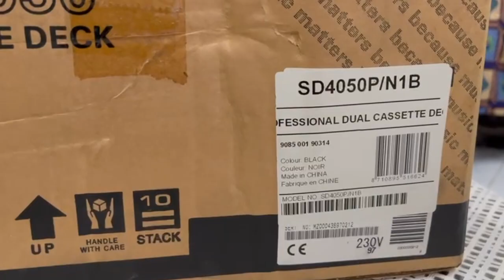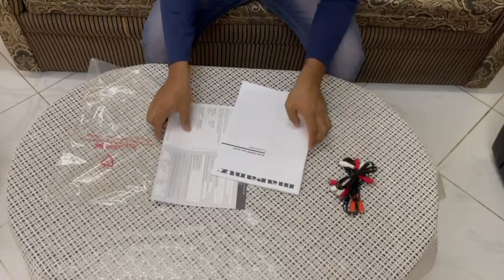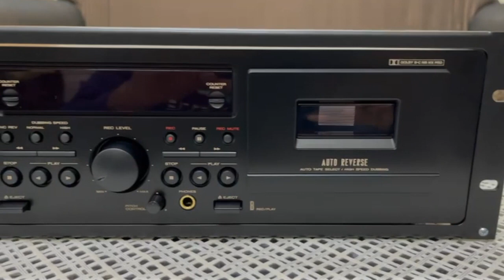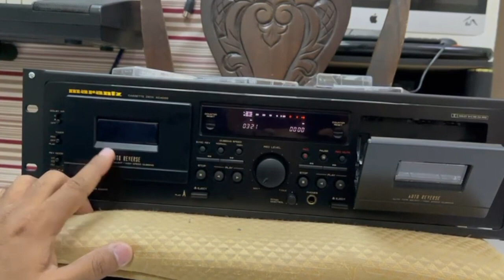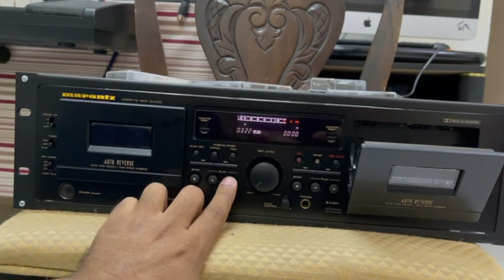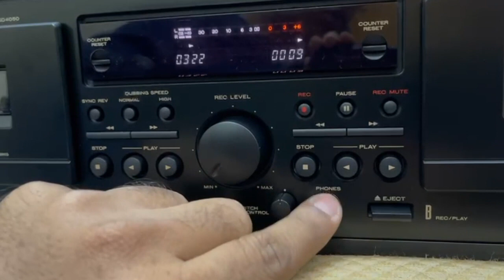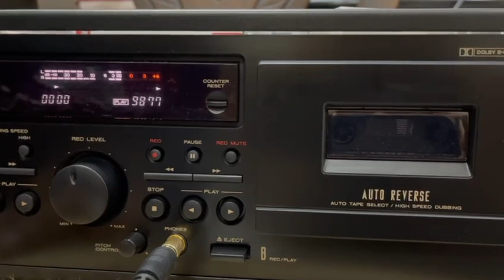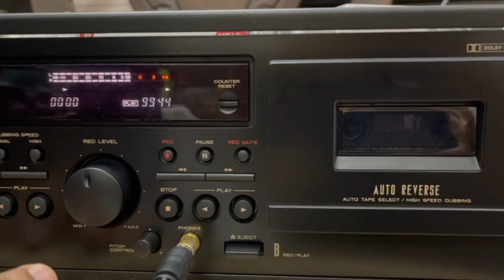Unboxing Vintage Marantz SD4050 stereo double cassette player / recorder